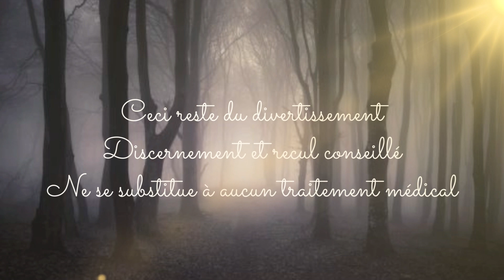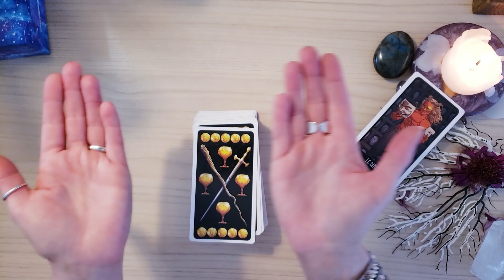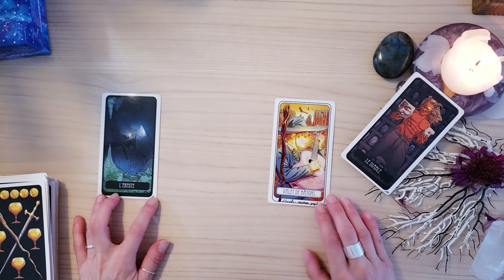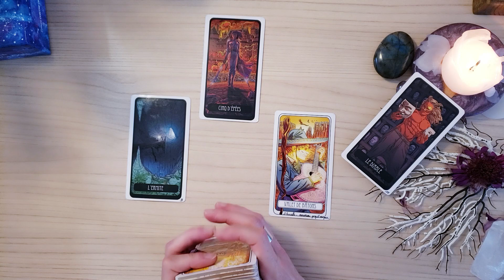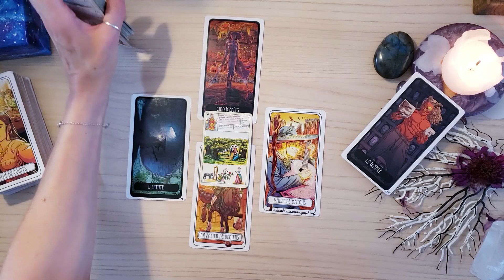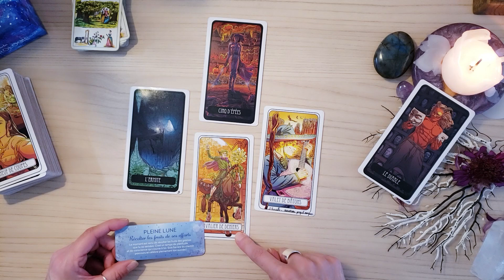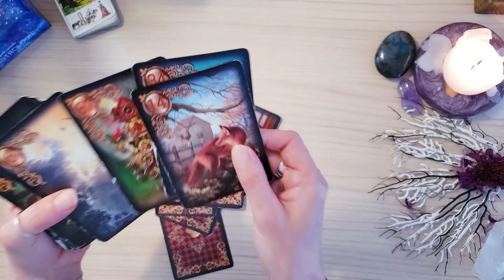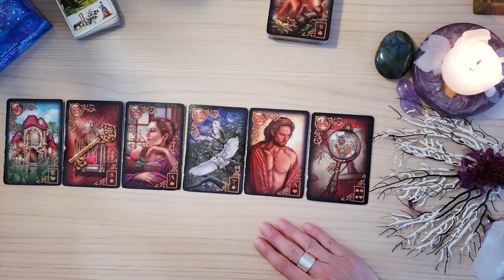VERSEAU JUILLET 2024 ♒" Il suffira d'une Etincelle " 🎵💥✨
Bonjour à tous et Merci pour votre présence ici sur ma chaine 🙏🏼

🧚‍♀️ MINUTERIE 🧚‍♀️
✨Tirage Général  00:00
✨Tirage Sentimental  23:50

Jeux  Utilisés🔮
LES REVES ENCHANTES
LE TAROT VILLENEUVE
Tarot LE PETIT LENORMAND
LE PETIT ORACLE DE L ASTROLOGIE
BRELOQUES ⁂

🚨 SOYEZ PRUDENTS 🚨
⚠️Attention aux arnaques comme rituels en tout genre (retour d'ex etc...)

⚠️ Regarder ce type de lectures en ligne sans vous mettre en dangers (!) :
▸ Ne travaillez pas avec les lectures projectives si vous êtes déjà actuellement émotionnellement chahutée !
▸ Si vous en sentez le besoin n'hésitez pas à vous faire accompagner par un spécialiste pour poursuivre le travail introspectif.
▸ Les lectures ne doivent pas remplacer un traitement médical quel qu’il soit ou l’avis d’un spécialiste.
▸ Cette chaîne n'est pas habilitée à prescrire des conseils médicaux, juridiques ou financiers.

Prenez soin de vous pour pouvoir prendre soin des autres 🫶🏼
Audrey Marie